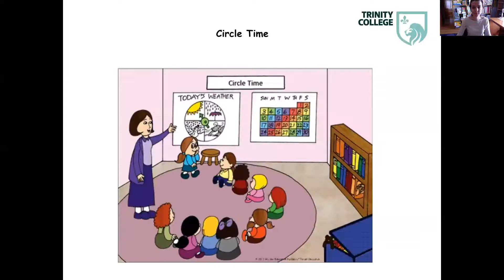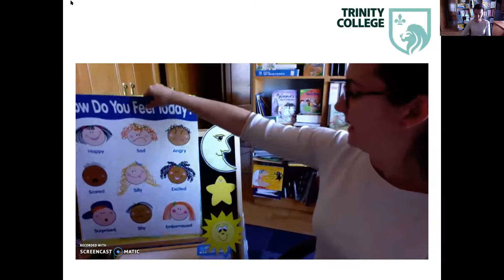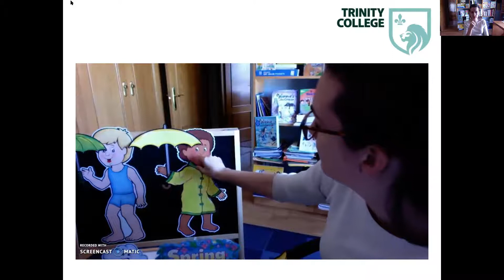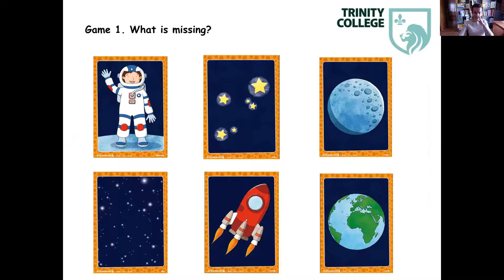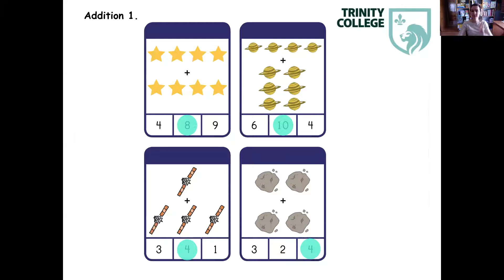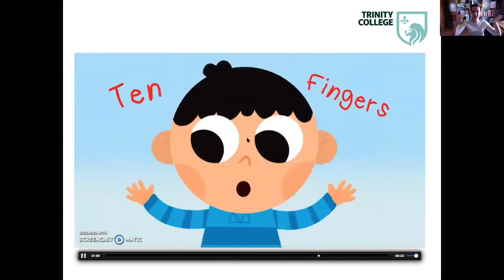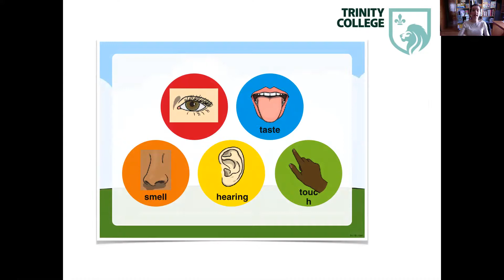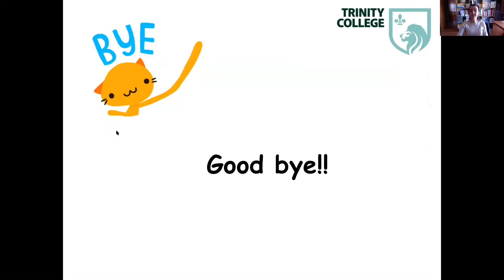4 I 27 de abril D&R&Me and The Garden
We start our day with the assembly. When it finishes, we review the vocabulary of the unit and we practice addition.We end up the day remembering what we have learnt about the five senses and doing an experiment.